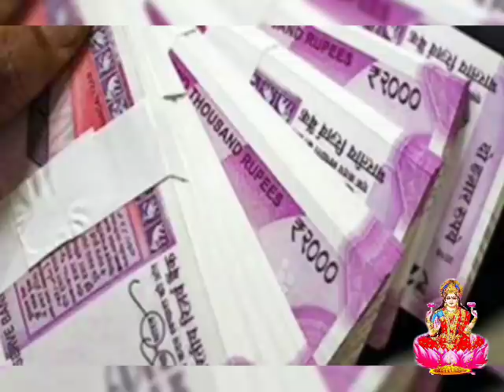1007 साल बाद शनिदेव ने लिख दिया है मीन राशि का नसीब बन सकते हैं करोड़पति Shani Dev Blessings